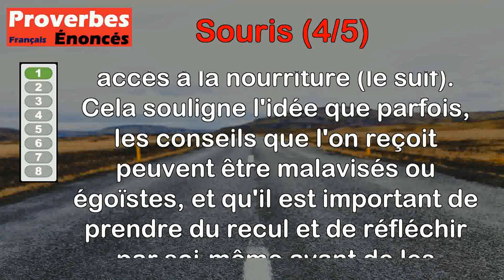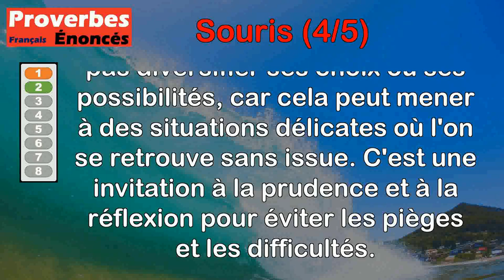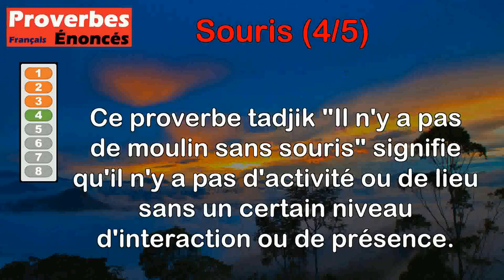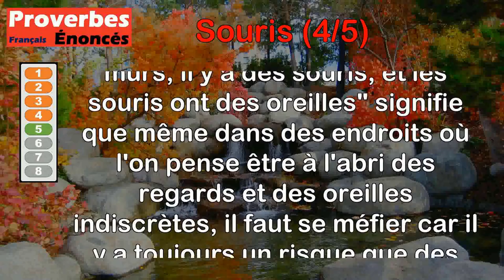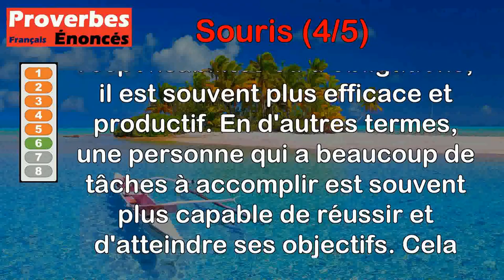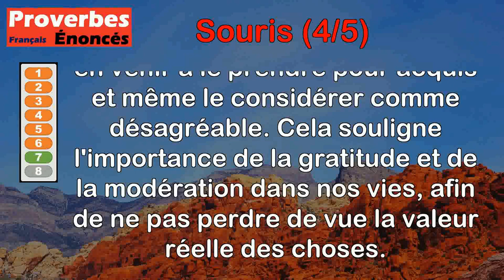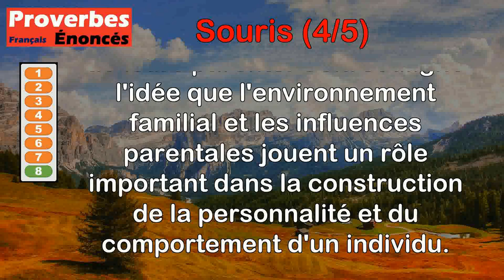Proverbes - Souris (4 de 5)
00:00 Introduction
00:07 Proverbe Algérien - Conseil de la souris au maître de la maison : tue le chat et achète du suif.
01:03 Proverbe Breton - Vite prise est la souris qui n'a qu'un seul trou.
01:48 Proverbe Anglais - Avec du temps, la souris coupe un câble.
02:26 Proverbe Tadjik - Il n'y a pas de moulin sans souris.
03:16 Proverbe Tadjik - Dans les murs, il y a des souris, et les souris ont des oreilles.
04:02 Proverbe Danois - La chatte qui fait beaucoup de petits prend bien des souris.
04:40 Proverbe Suédois - Quand la souris est rassasiée, la nourriture devient amère.
05:21 Proverbe Roumain - Ce qui naît du chat attrape des souris.